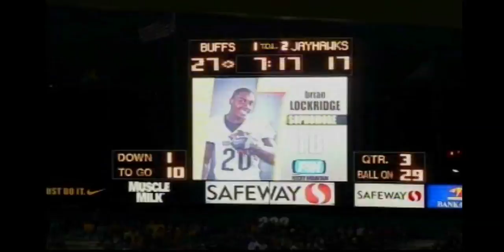09FB: Arist Wright #41 Part 10